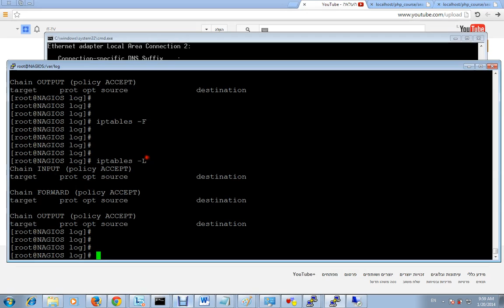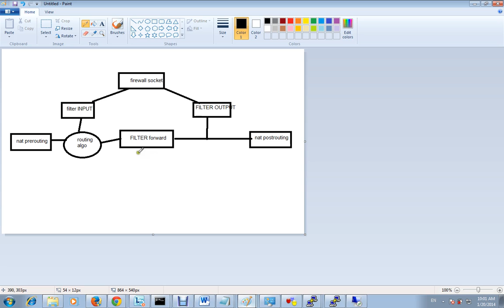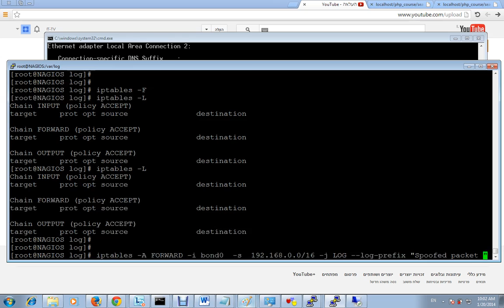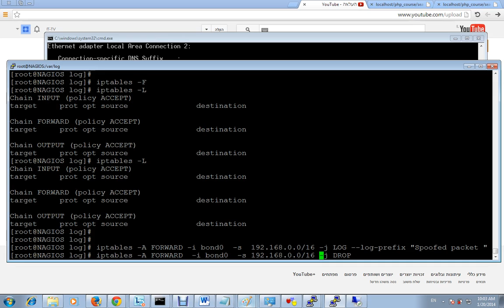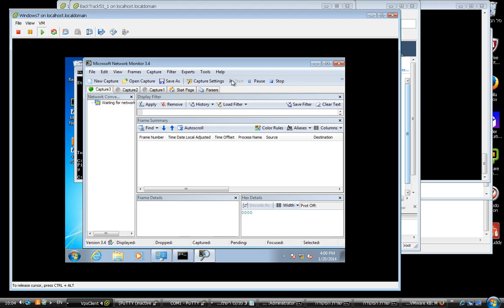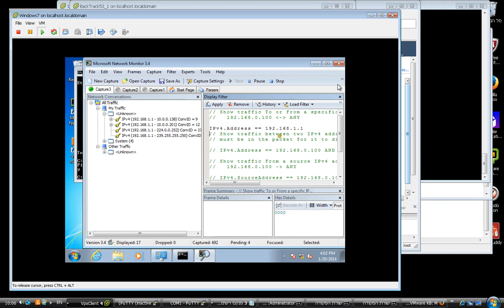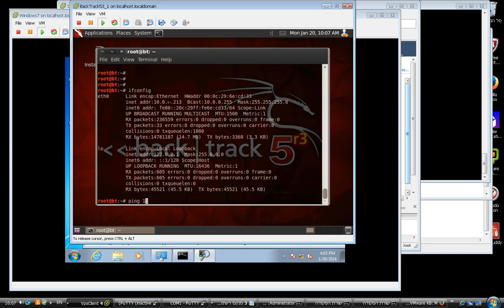Network Security Defending IP Spoof Linux PART 1